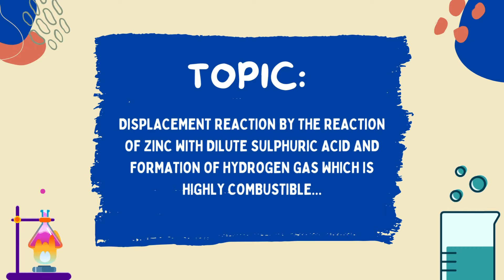Unlocking Chemistry's Wonders: LDC Public School's Explosive Experiments!"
It's an exhilarating journey through chemistry as we delve into two captivating experiments conducted by the brilliant minds at LDC Public School:

Decomposition Magic: Witness the mesmerizing transformation as lead nitrate undergoes decomposition upon heating. From colorful reactions to the emergence of new substances, every moment is a spectacle of scientific wonder!

Hydrogen Showdown: Brace yourself for an electrifying display of displacement reaction as zinc confronts dilute sulphuric acid. Behold as hydrogen gas, with its combustible charm, takes center stage in this thrilling experiment!

At LDC Public School, we ignite curiosity, foster innovation, and inspire the next generation of scientific pioneers. Join us as we unravel the mysteries of chemistry and ignite a passion for discovery!

These slogans and content aim to capture the excitement and educational value of the experiments while promoting LDC Public School's commitment to science education.